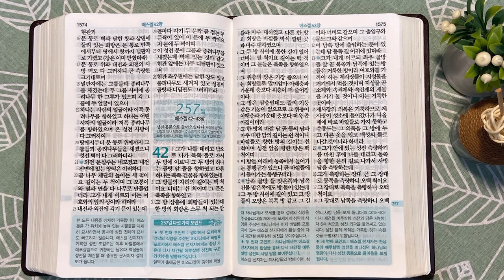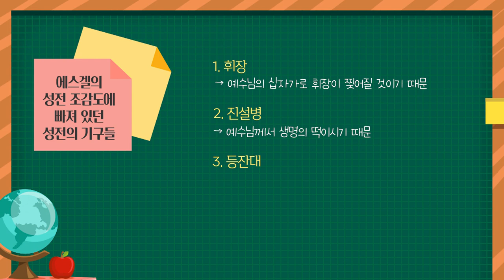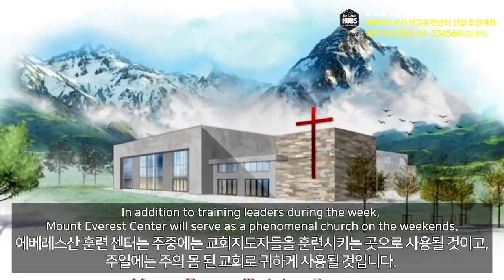새 성전과 성전 조감도 | 통독성경 256일 | 에스겔 40~41장 | 통박사 조병호의 1년1독 성경통독 | 성경지리와 역사를 통으로